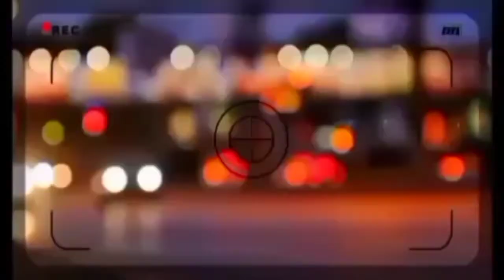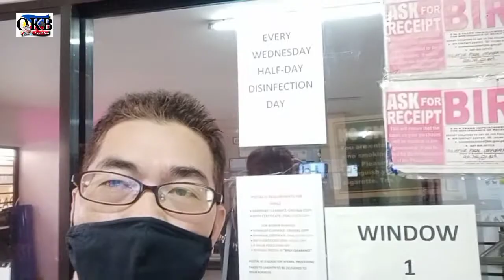Checking Our PIN | For the 'nth time | What happens next?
Ano nga ba ang resulta ng muli nating pagbisita sa Post Office?

Special thanks to the following:

🟠VideoClips for transitional effects
Dave Stewart
Ellen Carey
Dylan Spencer
Phoenix Rapeeporn
LanGel DelMundo
Lancelot Acot
Kelly Salvador
Dendwo Anunoobweh
Daisy Lopez
Whamos Cruz
PanuMo Nasabe
Babalu [RIP]
Dolphy Quizon [RIP]
Rene Requiestas [RIP]

🟠Voices encrypted for sound effects
Ariana Stevez
Josef James Adajar
Harry Liwanag
Lindsay McCleen
Daddy Yow
FPJ [RIP]
Babalu [RIP]
Dolphy [RIP]
ChitaEh [RIP]
Mahal [RIP]

🟠Friends who made my INTROs possible
John Harvey Siocson [intro]
Jewel Valerie Babao [outro]
Kyrie Yare [trial]

🟠Friends who participated on my INTROs
My Kiddos
Martin & Friends
The Aqua Peeps
The Payipoys
The MDM Fam
The Kitty Girls
The Calle Boys
The Hot Mamas
The Terminal Boys
The Jeepney Girls
The Neighbors
The Kolokoys
The Airport Boys
The Warmers
The DALIS Boys
The Graders
The Cargo Boys
The Pasaways

...and to those who participated on my previous vlogs, MARAMING SALAMAT PO!💚💛💙